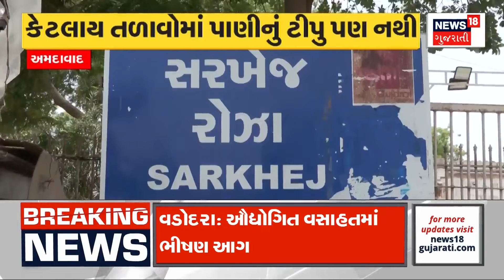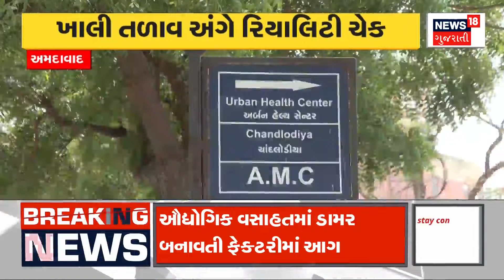Gujarat News | ગુજરાતની જનતાને પ્રિપેઈડ મીટરની રામાયણ | Smart Pre Paid Meter | Electricity | News18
Smart meters will be installed in Gujarat by informing customers about smart meters

સ્માર્ટ મીટરથી અંગે ગ્રાહકોને સમજણ આપી ગુજરાતમાં લગાવાશે સ્માર્ટ મીટર.n18oc_Ahmedabad